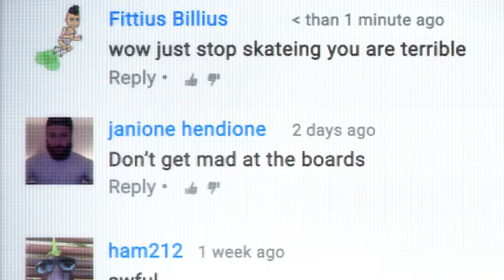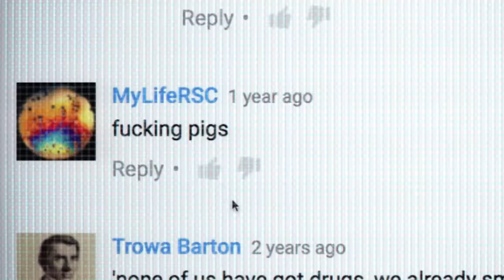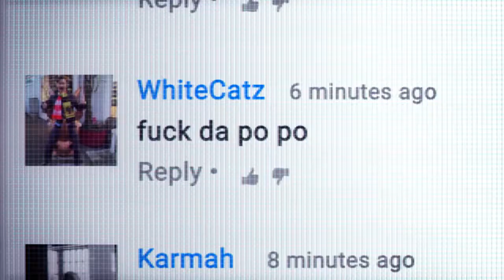BUFF 2018: The Riot Act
Set during the London riots of 2011, after filming a police shooting, an amateur journalist takes to the streets to capture the ensuing protests. When he becomes embroiled with a looter and is attacked by riot policemen, he must decide whether to remain a witness or use his footage to fight back.

Book now to see The riot act directed by Oliver Riley-Smith